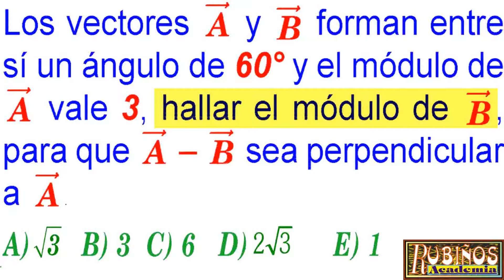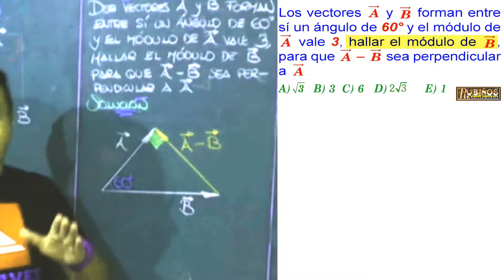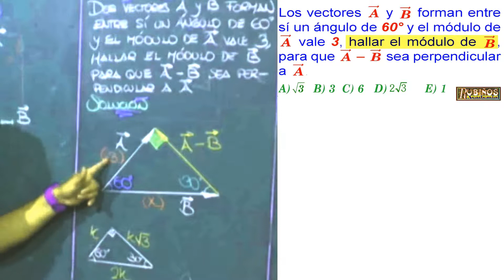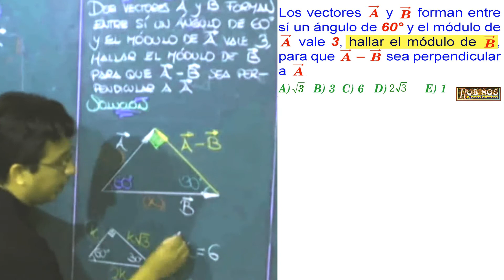Examen Admisión Universidad Vectores Vector Suma y Diferencia SAN MARCOS Solucionario Física UNMSM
Vectores problema resuelto de Física Preuniversitaria .

Los vectores  y  forman entre sí un ángulo de 60° y el módulo de  vale 3, hallar el módulo de , para que  –  sea perpendicular
a